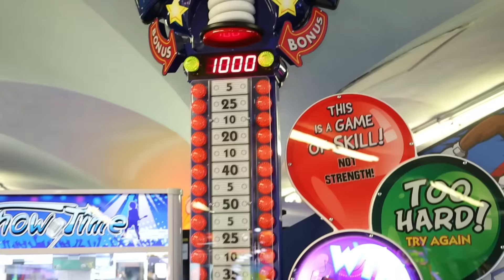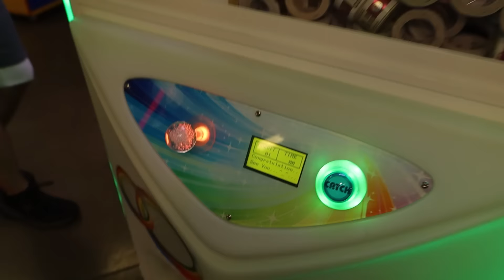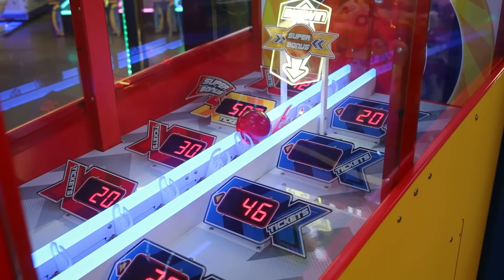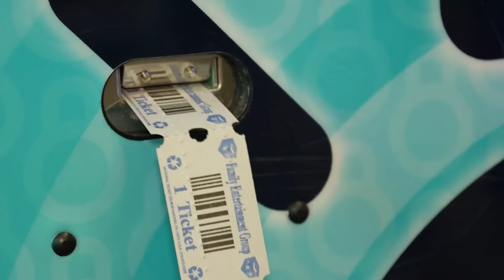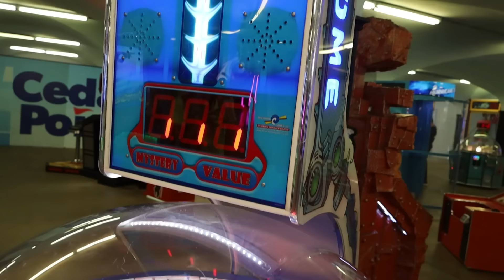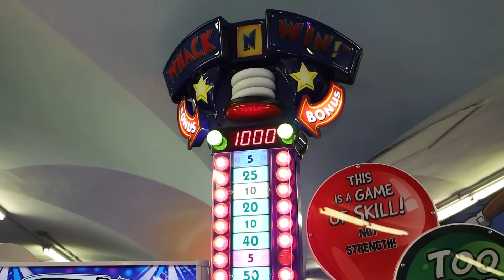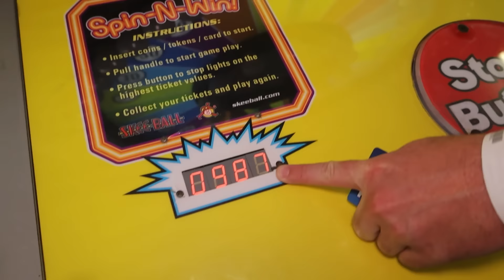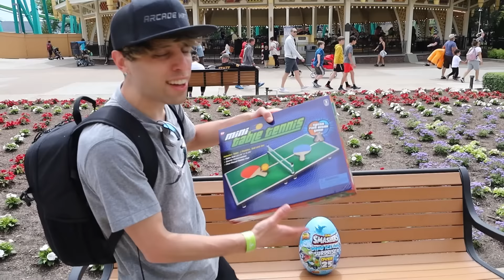Cashing in ALL of Our Arcade Tickets at Cedar Point (500 CREDIT CHALLENGE)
Today I team up with @Teamcedarcouple at the huge Cedar Point arcade - we have a whopping 500 game credits on our card and we will be playing arcade ticket games trying to win as many jackpots as we can. We will then be cashing in ALL of our tickets to see what the best prize we can get for 500 credits is!

About Arcade Matt:

I make arcade videos! My passion started with the claw machine and continued to arcade ticket games. I also play games that give prizes like Stacker and Keymaster. The coin pusher is also another favorite - some I play winning quarters, others I win arcade tickets. On some games I even show hacks how to win. I also play carnival games winning big prizes!